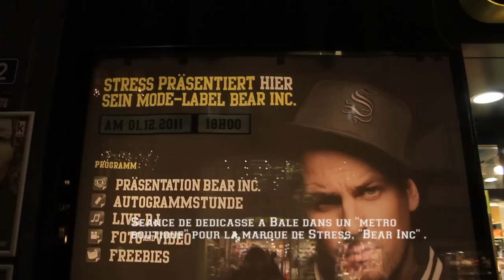Stress : Animal Life Episode 4 (Séance dédicasse Bear Inc)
Site Officiel
Achetez le nouvel Album de Stress "Renaissance 2" sur itunes